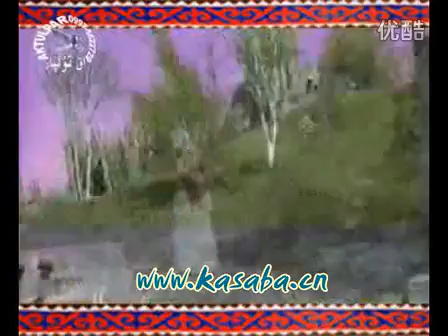Гулжаным gulbubu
Gulbubu Xinjiang Kyrgyz songs